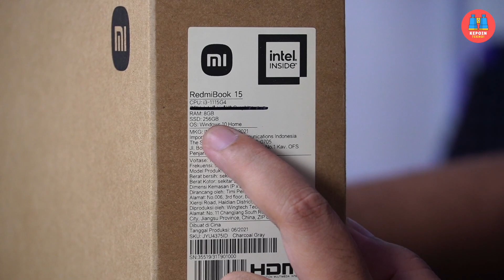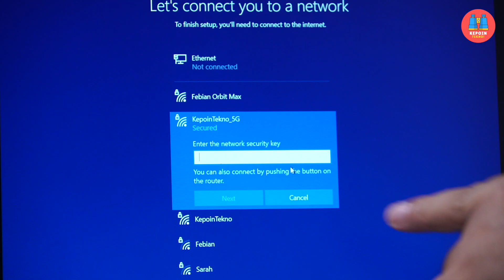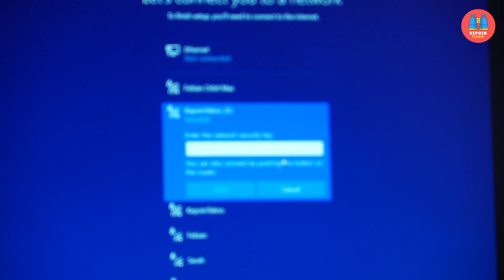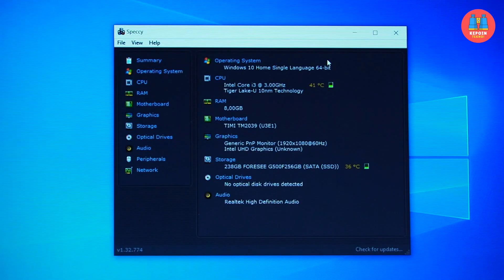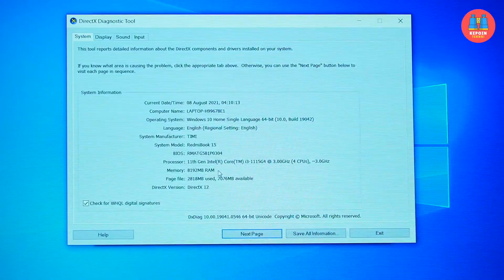⚡️ Gini nih Laptop Murah Terbaik dari Xiaomi! | Redmibook 15 Indonesia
Nyobain laptop murah terbaik dari Xiaomi, sebagus apa ya..?? Tonton selengkapnya di video unboxing & first impression RedmiBook 15 Indonesia

** Harga RedmiBook 15 Indonesia: 5,999 juta (early bird) dan 6,999 juta (harga resmi)

RedmiBook 15 Indonesia Review by Febian